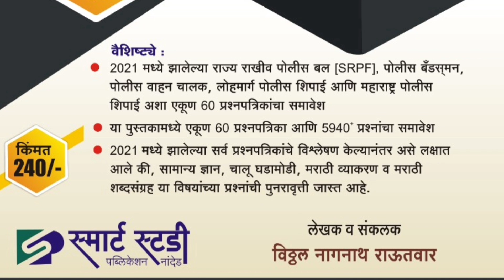पोलीस भरतीची 2022 जाहिरात कधी पण पडू शकते | मेघना बोर्डीकर पोलीस भरती लवकर करा. विधानसभा मध्ये मागणी